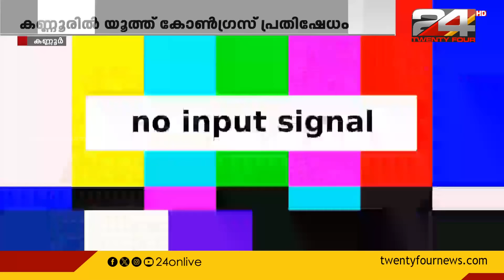കണ്ണൂർ എസ്പി ഓഫിസിലേക്ക് യൂത്ത് കോൺഗ്രസ് മാർച്ച്; വനിതാ പ്രവർത്തകയ്ക്ക് പരുക്ക്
kannur sp office march, youth congress march,